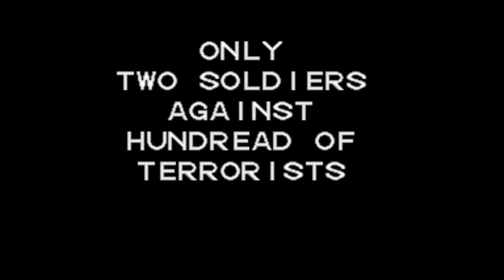Steel Gunner (ARCADE) NO Original MUSIC WTF?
There is something I wanted to say about this game.

Holey sh**, every music in this game is copyrighted, so I had to use alternative music, and even the free music...is copyrighted

Without muting this game, this video would have been barred in the Unites States

UPDATE 15/08/2023-Apparently i had to mute the music at he end as they decided to claim it. :(

But I like my people there.